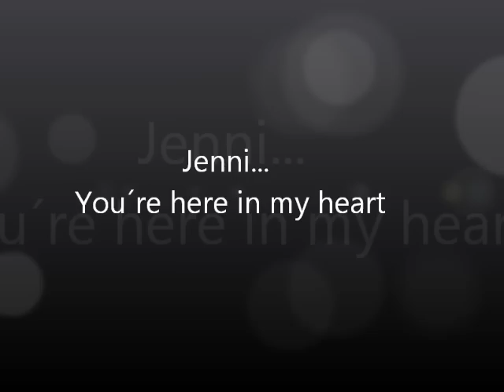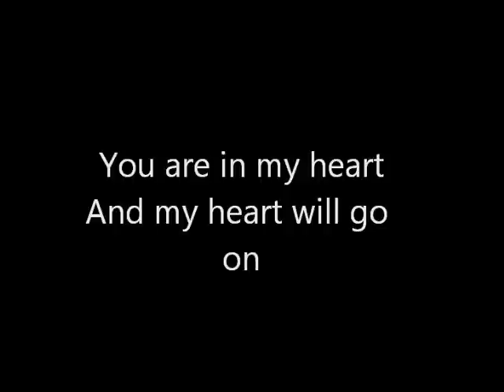Jenni Rivera... Por siempre en nuestros corazones wmv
Mi querida Jenni jamas voy a olvidarte, te quiero mi gran Señora, gracias por todo lo que hiciste en mi vida y lo que continuaras haciendo :)